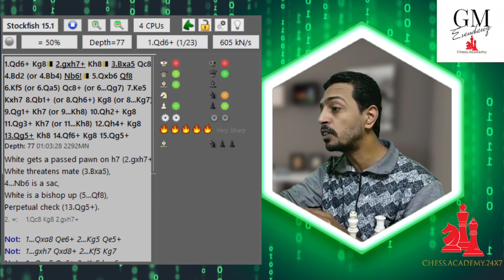أصعب لغز في تاريخ الشطرنج | المسألة المستحيلة | لا مانع من إستخدام الكمبيوتر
إذا كنت ترغب في تحدي نفسك وحل أصعب لغز في تاريخ الشطرنج، فإن هذا الفيديو هو المكان المناسب للبدء! يستكشف هذا الفيديو الغاز شطرنجية صعبة ومحيرة، ومن بينها "المسألة المستحيلة"، وهو لغز شطرنجي أسطوري يعد أصعب لعبة شطرنج في العالم. يتضمن الفيديو أيضًا حلولًا مفصلة لهذه الألغاز الشطرنجية الصعبة، بالإضافة إلى العديد من الألغاز الشطرنجية المثيرة للاهتمام.

يتم تقديم هذا الفيديو على قناة أكاديمية الشطرنج للمبتدئين والمحترفين، ويتيح للمشاهدين اختبار مهاراتهم في الشطرنج وتحسينها. يتضمن الفيديو أيضًا أشهر الألغاز الشطرنجية في التاريخ، بما في ذلك "لغز الشطرنج المستحيل"، ويوفر حلولًا مفصلة لهذه الألغاز للمساعدة في تعلم اللعبة وتحسين مهارات اللاعبين.

إذا كنت تريد تحديًا حقيقيًا في الشطرنج، فلا تفوت هذا الفيديو الممتع والمفيد.

ومن المهم الإشارة إلى أن بعض الألغاز الشطرنجية المذكورة في الفيديو من الألغاز الشهيرة والتي تم إنشاؤها من قبل لاعبين الشطرنج المشهورين على مر الزمن، ويمكن العثور على بعضها في الكتب والمصادر الشطرنجية التي تعنى بالألغاز والتكتيكات الشطرنجية.

هذا الفيديو يستكشف أصعب لغز في تاريخ الشطرنج، المعروف باسم "المسألة المستحيلة"، ويتضمن حلًا مفصلًا لهذا اللغز الشطرنجي الصعب. يمكن للمشاهدين استخدام الكمبيوتر في حل هذا اللغز الشطرنجي الصعب، مما يجعل هذا الفيديو مثاليًا للمبتدئين والمحترفين على حد سواء الذين يرغبون في تحسين مهاراتهم في الشطرنج.

لا تفوت فرصة حل أصعب لغز في تاريخ الشطرنج واكتشاف العديد من الألغاز الشطرنجية الأسطورية في هذا الفيديو الممتع والمفيد!

تسبب هذا اللغز في إثارة ضجة على وسائل التواصل الاجتماعي، وترك حتى محركات الشطرنج وخوارزميات الذكاء الإصطناعي الأكثر تقدمًا في حيرة.

كل ذلك وأكثر تجدونه على قناة أكاديمية الشطرنج للمبتدئين والمحترفين

00:00 إلى اللانهائية وما بعدها
01:52 أكاديمية الشطرنج للمبتدئين والمحترفين GMESembawy Chess Academy
01:56 إطلاق العنان للمستحيل
02:33 محركات الشطرنج ستوكفيش وكومودو وهوديني يعجزون عن إيجاد الحل
02:48 ستكوفيش أقوى وأشهر محركات الشطرنج عاجز تماماً
03:04 إقتراحات الجراند ماسترز
04:50 حل لغز الشطرنج الرائع
06:10 تضحية غير متوقعة بالوزير
07:10 الملك يجد ملاذاً مريحاً في زاوية الرقعة
07:20 الدافع التكتيكي - الهجوم بالكشف
08:19 سيف دموقليس
08:54 هل ضاع الفوز؟
09:40 زوجزوانج Zugzwang حيص بيص
10:22 دقة النقلة
11:15 الوقت ينفد وعليك التحرك، حيث أن أجراس الجنائز تدق
12:24 الطريقة التي يعمل بها الشطرنج
12:42 Support the channel by liking, share and subscribing 😎👍💪

تستطيع الدعم من خلال الإعجاب بالفيديو ومشاركته، والإشتراك بالقناة وتفعيل زر الجرس ليصلك كل جديد

شكراً لمتابعتك للقناة ونتمني لك أقصى إستفادة

أو من خلال إنستاباي
escpa84@instapay

للإشتراك في قناتنا الأخرى "العقلاء - للفلسفة والعلوم" من هنا :
قريباً

أشهر سلاسل القناة :
كيف تلعب الشطرنج :
قريباً
ترسانة تكتيكات الشطرنج :
قريباً
كورس الإستراتيجية :
قريباً
فن التطبيق العملي  :
قريباً
سيكولوجية المنافسة :
قريباً
تدرب - فكر - إلعب كـ أستاذ كبير GM :
قريباً
فن الهجوم في الشطرنج :
قريباً
إفتتاحيات الشطرنج :
قريباً
أدوار عالمية :
قريباً
كبار أساتذة الشطرنج :
قريباً
لقاء المحركات :
قريباً
مواقف وألغاز :
قريباً